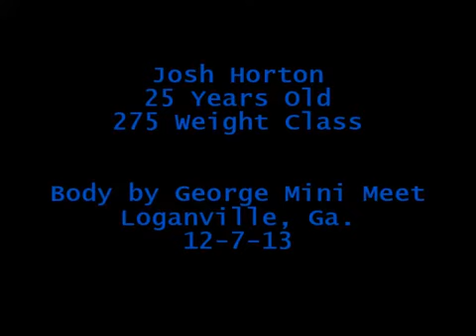Josh Horton - 515 Deadlift 12-7-13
SPF
Loganville, Ga.